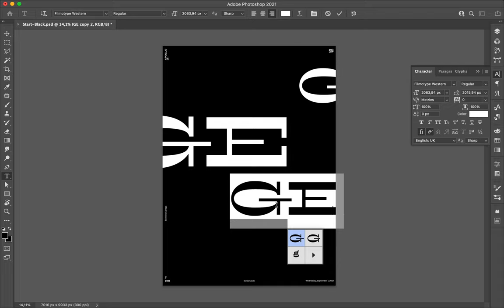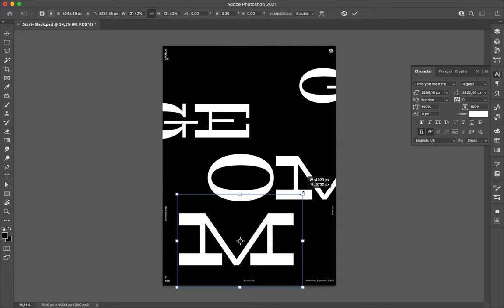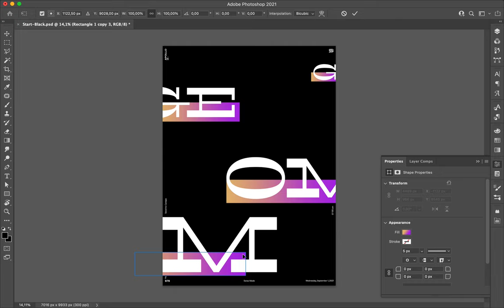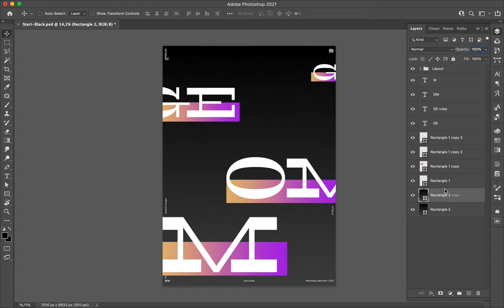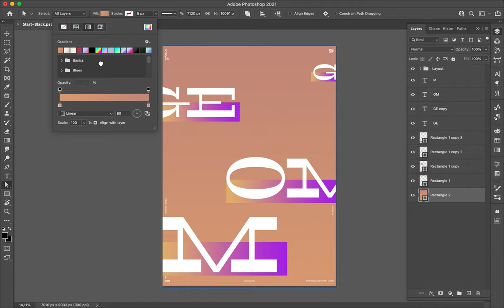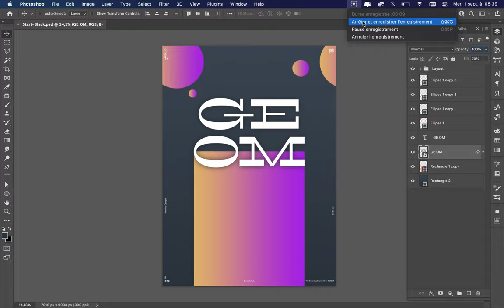Poster Speed Art 979 Geom 2